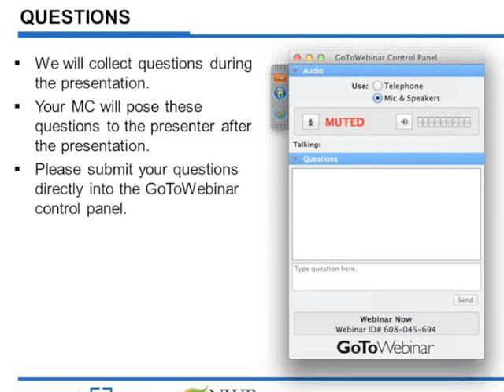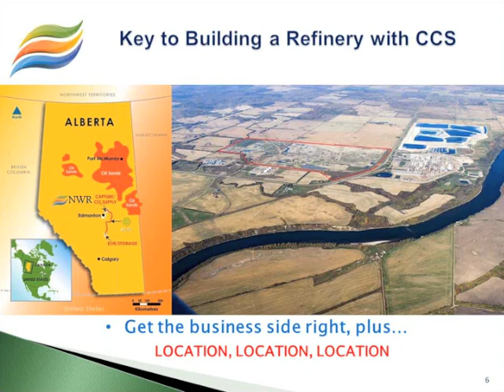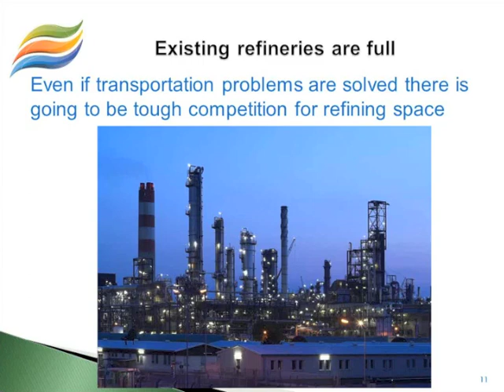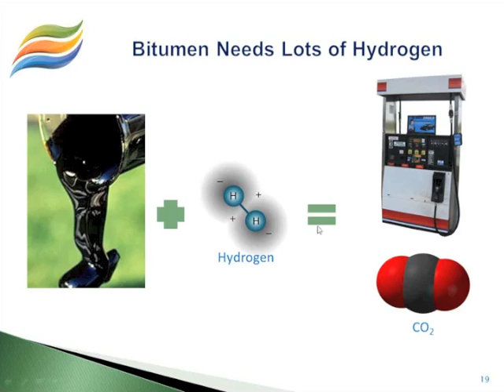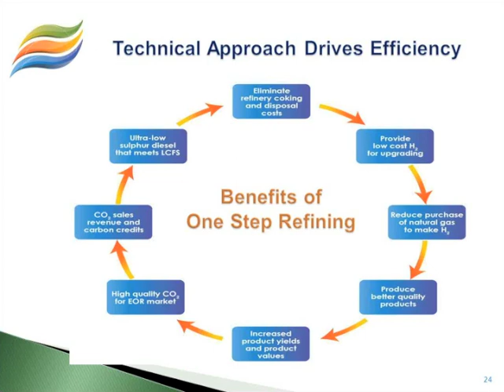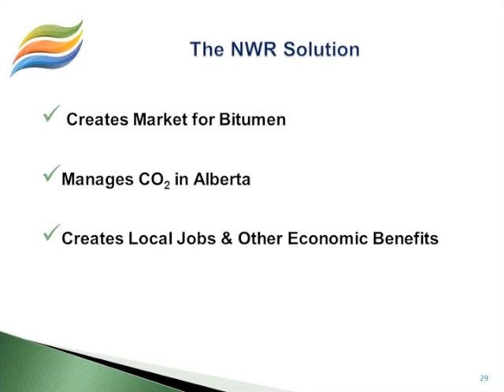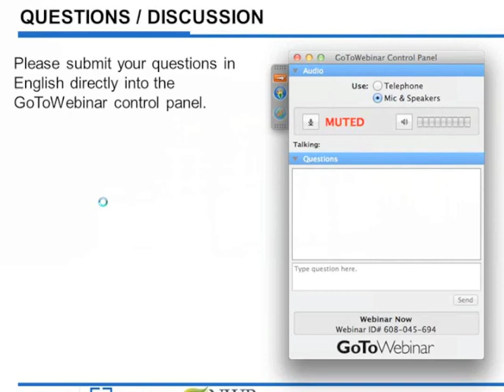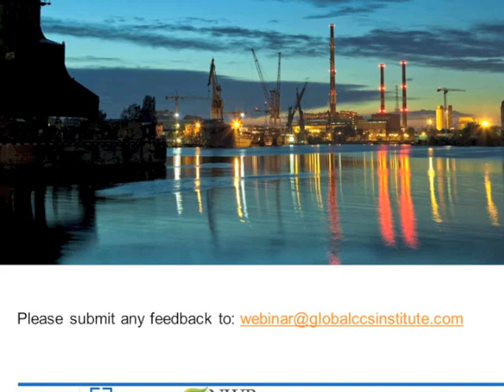Webinar: Carbon capture through innovative commercial structuring in the Canadian Oil Sands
North West Redwater Partnership (NWR) is building the world's first direct to fuels bitumen refinery to combine gasification technology with an integrated carbon capture and storage program. The project was proposed to meet the rising demand for upgrading of increasing bitumen production from the Alberta oil sands and for production of low-carbon fuels with reduced greenhouse gas emissions. The project will be built in three phases, each converting approximately 50,000 barrels per day of bitumen plus diluent to produce a range of refined petroleum products and petrochemical feedstocks with the advantage of having both higher added value and a lower carbon footprint than traditional upgraders or refineries. This presentation will profile the NWR project and discuss the innovative technological approach to incorporate large scale carbon capture in a greenfield Canadian bitumen refinery development.